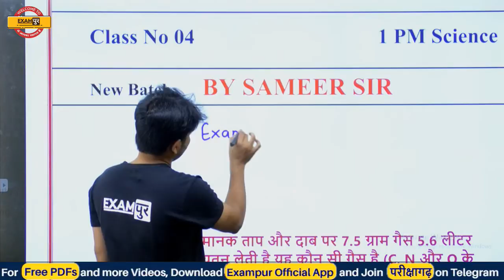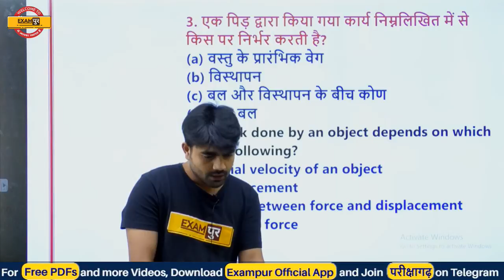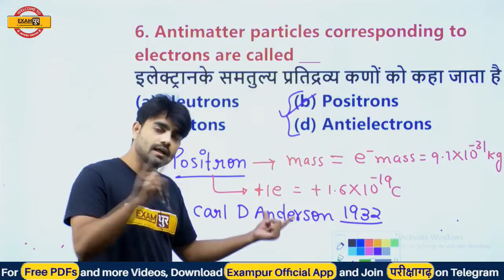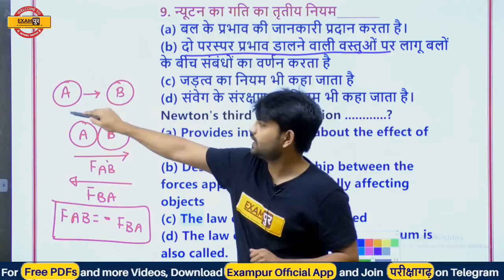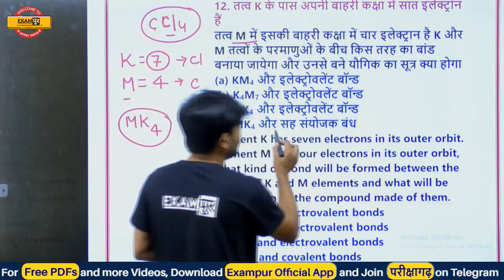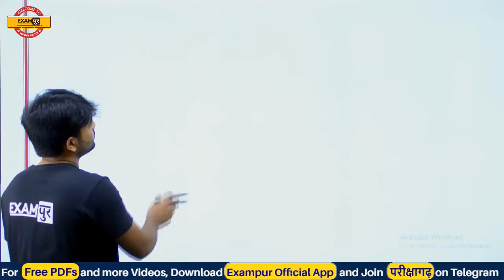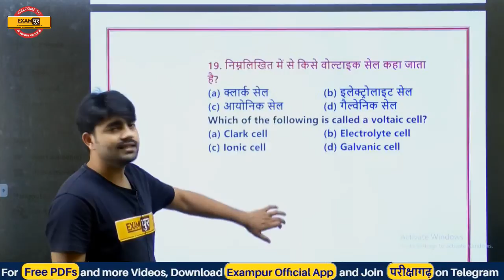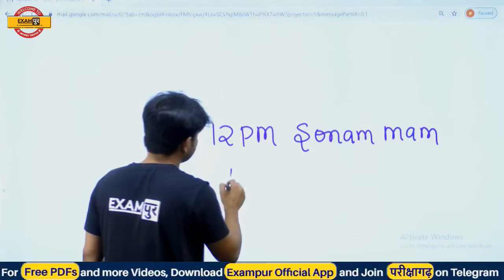RRC Group D || Science || by Sameer Sir | Class 04 || New 500 Question Series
➡️UPSSSC PET 2023 NOTIFICATION 🔥UP POLICE NEW VACANCY 2023 RRC Group D || Science || by Sameer Sir | Class 04 || New 500 Question Series